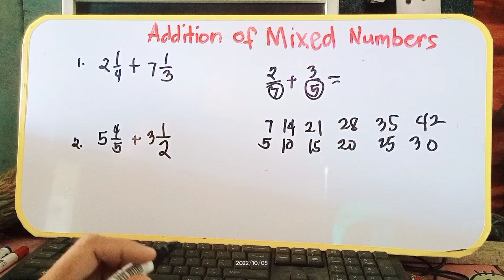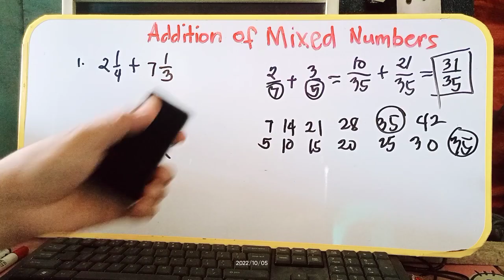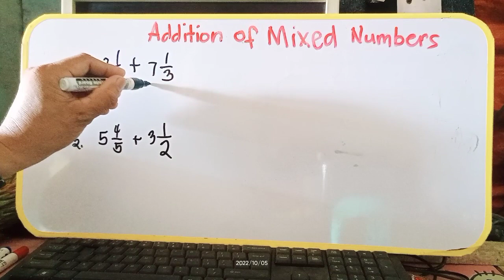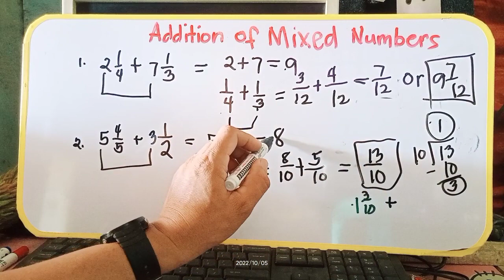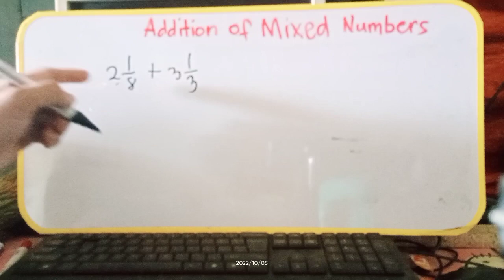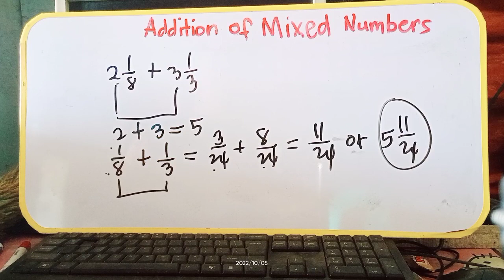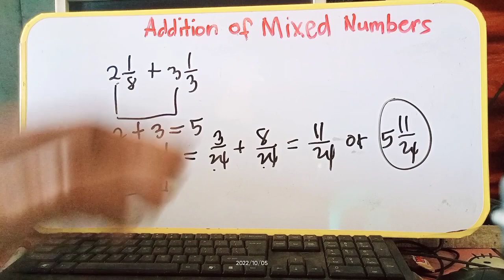How to add mixed number with unlike fractions /Remtops TV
To add mixed numbers with different denominators, follow these steps:
Rename the fractions using a common denominator.
Add whole numbers to whole numbers.
Add fractions to fractions. .
Regroup and simplify, if needed.
adding mixed number with unlike fractions
Dissimilar Fractions
Adding fractions
Solving Fractions
unlikefractions how to improper fractions
how to improper fractions
add mixed numbers
least common denominator
adding mixed fractions
subtract fractions fast
math help
learn how
adding mixed numbers
unlike denominators
fre math videos
how to
adding fraction
adding mixed numbers with unlike denominators
how to add fractions
how to subtract fractions
how to add mixed fractions
convert mixed numbers to fractions
how to add mixed numbers with unlike denominators
adding unlike fractions

add mixed numbers
least common denominator
adding mixed fractions
subtract fractions fast
math help
learn how
adding mixed numbers
unlike denominators
fre math videos
how to
adding fraction
adding unlike fractions
Remtops TV offers basic math tutorial videos for elementary grades and tricks on how to solve math problems.  It also shows cooking videos and travel videos.
Please like, share and subscribe this channel and don't forget to hit the notification bell button for you to be updated to the new upload videos.. Hoping that you've enjoyed watching the videos. Thank you all and God bless!